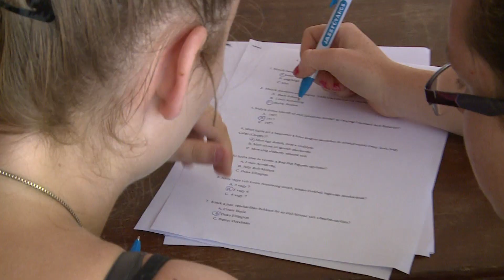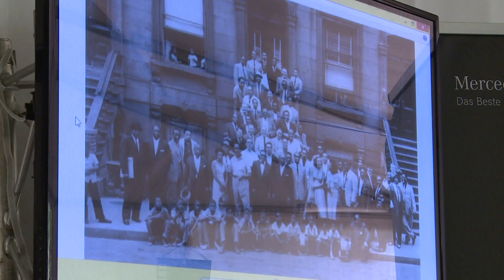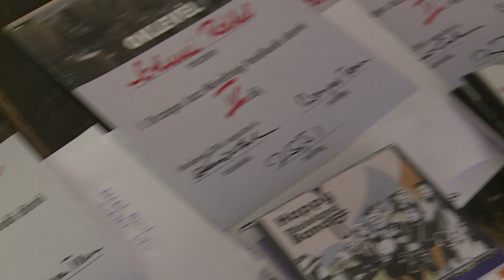Országos Jazzműveltségi Vetélkedő 2019: jelentkezz!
Jelentkezés határidő 2018. nov. 30., további részletek
2019 februárjában és márciusában rendezi meg a Kecskeméti Jazz Alapítvány az országos jazzműveltségi vetélkedőt, immár harmadszor. 7-8. osztályos, középiskolás és egyetemista érdeklődők jelentkezhetnek. Feltétel csupán az érdeklődés, akkor is nyerhetsz, ha még nem tudsz semmit a jazzről, a vetélkedőig ugyanis mindent megtanulhatsz, a felkészüléshez minden anyagot megkapsz! Zenélned sem kell, csak szeresd a zenét és légy érdeklődő! Diákok, felkészítő tanárok! Gyertek, várunk mindenkit szeretettel, jó buli, élvezni fogjátok, ezt garantáljuk!